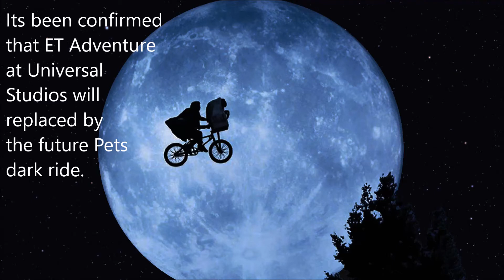Confirmed ET Adventure to be Replaced by Pets Dark Ride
Goodbye ET, hello Pets; Halston Sage returns in Grown Ups 3 and in The Orville S2 while joining the cast of the female MIB reboot; Jade Pettyjohn joins the cast of Grown Ups 3.